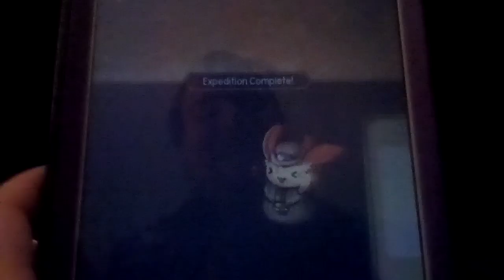Lets Play Unison League Part 17:Easter Event And I'm Being Goofy